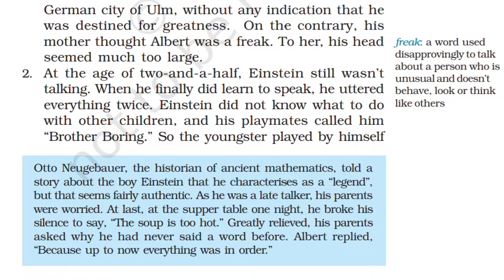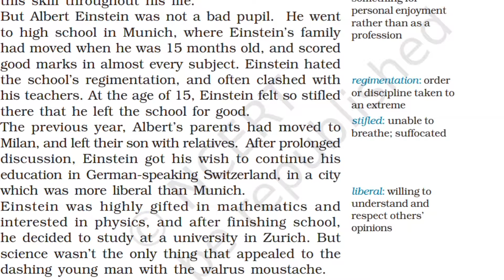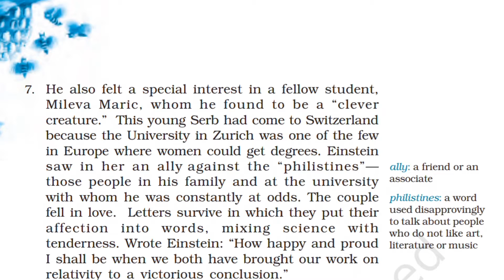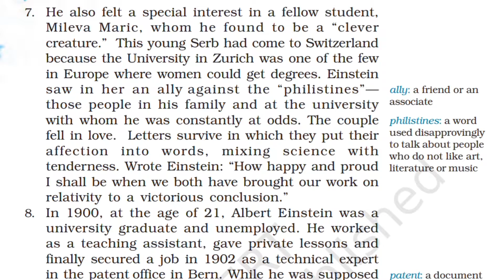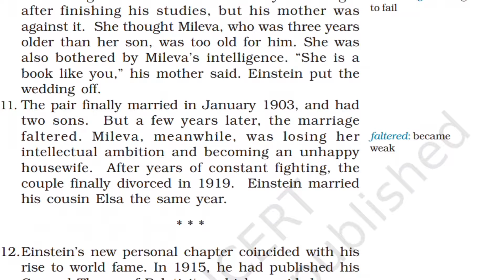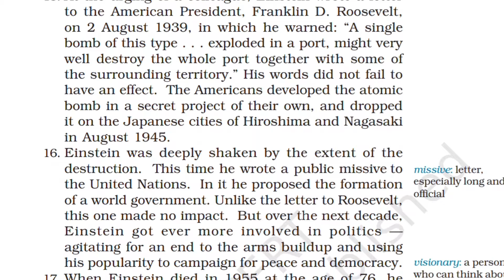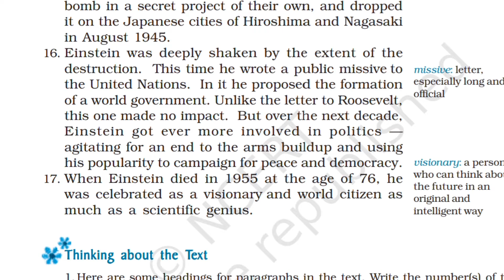NCERT CLASS 9TH-BEEHIVE-CHAP 4-A TRULY BEAUTIFUL MIND-|HINDI SUMMARY AND EXPLANATION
Hey Guys,
Welcome to class 9th
Hope you will enjoy how I teach

Today I upload the Hindi summary or Hindi explanation of chapter 4.